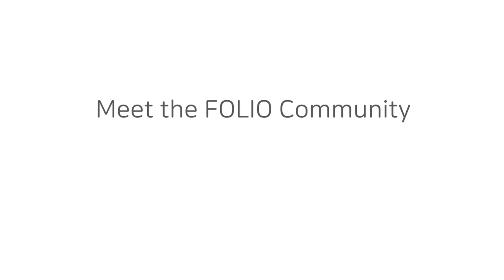Meet the FOLIO Community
Interviews with members of the FOLIO community recorded at WOLFcon 2018 in Durham, North Carolina.